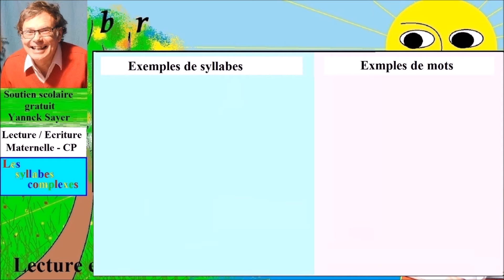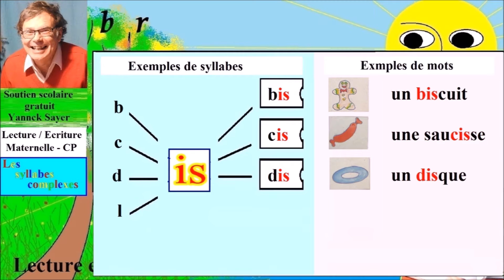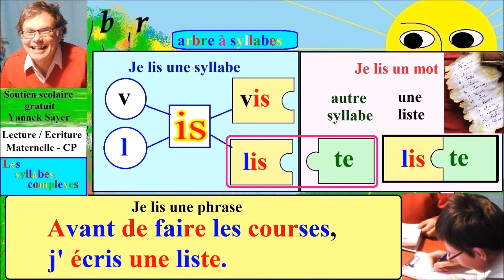Apprentissage de la lecture Maternelle CP en Français # is (44)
Comment apprendre à lire dès la maternelle en GS et au CP les syllabes complexes ( is ) dans la construction des syllabes, des mots et des phrases et des conseils pour accompagner votre enfant avec l’aide de la méthode de lecture syllabique : les mouvements de la bouche dans le son ( is) dans la construction des syllabes, des mots et dans la diction des phrases. Cette méthode d’apprentissage de lecture syllabique maternelle grande section et CP en français est simple, efficace et progressive. Chaque leçon sur ( les sons complexes ) est dédiée à l’apprentissage d’un  couple de lettres de l’alphabet ( le couple is ) où l’enfant découvre la lecture sur trois niveaux :
(1) Comment lire et prononcer correctement une syllabe comme (bis, cis, dis, gis, jis, lis, mis, nis, pis, ris, sis, tis, vis ) et comment savoir construire cette syllabe soi-même avec l’aide de l’arbre aux syllabes ;
(2) Comment se construit un mot à de deux syllabes par association comme par exemple ( lis + te = liste, une liste ) avec la méthode syllabique ;
(3) Comment lire une phrase simple après avoir lu les syllabes et compris chaque mot de la phrase puis la lecture de la phrase entière avec la ponctuation que l’enfant pourra répéter. Dans les phrases, les mots sont prédécoupés en syllabes de couleurs différentes pour aider l’apprentissage plus facile des syllabes lors de la lecture et aider la mémorisation.
Avec cette méthode syllabique de la lecture en Français pour Maternelle dès la GS et CP, l’enfant fera des progrès rapidement dans la lecture des syllabes, des mots et des phrases sur tous les terrains de lecture : petits livres, brochures et pourquoi pas les e-mails. La lecture est une porte incontournable vers le savoir mais aussi une fabuleuse ouverture vers le rêve au travers les jolis contes et toutes les histoires inimaginables.

Retrouvez toute la série facile de l’apprentissage de la lecture en Maternelle dès la Grande Section et CP en Français avec de nombreux conseils pour les parents afin d’accompagner leurs enfants et un tableau récapitulatif sur : Comment savoir lire rapidement toutes les lettres de l’alphabet de a à z avec ou sans accents ( aigu, grave, circonflexe et tréma ), les syllabes avec toutes ces lettres et les mots avec ces syllabes et enfin les phrases avec ponctuations ( le point, la virgule, des guillemets, les points : double, d’exclamation et d’interrogation ) ; mais aussi la découverte des articles, des noms, des adjectifs et une initiation aux accords simples en genre et en nombre des noms communs et adjectifs qualificatifs. Cette série peut être utilisée comme support gratuit d’orthophonie pour les enfants ou adultes en difficulté de confusion des sons auditifs et  / ou confusion visuelle des lettres.

Cette série comprend les syllabes, les mots et les phrases avec :
- Les consonnes : b, c = k, c=s, c=z, ç, d, f, g / gu , h, j, k, l, m, n, p, q, r, s, t, v, w, x, z
- Les doubles consonnes : ch, gn, ph,
- Les syllabes en m et n : am, an, em, en, im, in, om, on,
- Les syllabes avec : et, ez, er, ier, ge, gi, oin, ill, eill, aill, euill, ouill, ain, ein, ail, eil, euil, ouil, ion, ien, ian, ti=si, st, sp, sl, sc, sk, squ, sph, um, emme, ent, ant.